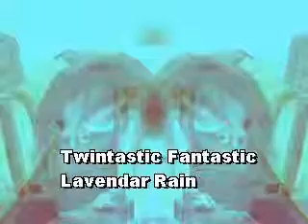Twintastic Fantastic - Lavendar Rain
Seventh track from Twintastic Fantastic, the biggest avante-garde musical act by two 4 year olds on the scene today.